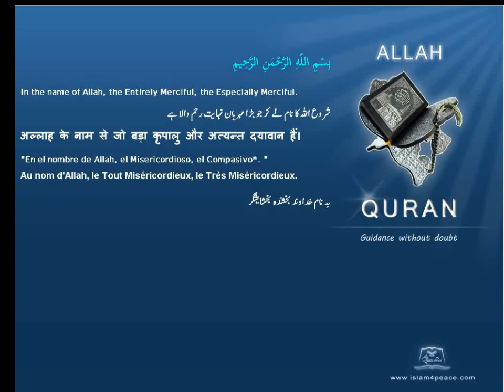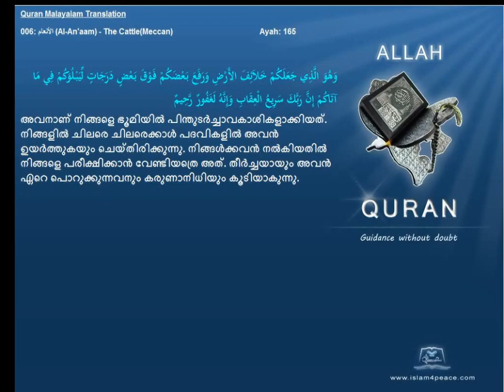Quran Malayalam Translation 006 الأنعام Al An'aam The CattleMeccan Islam4peace com